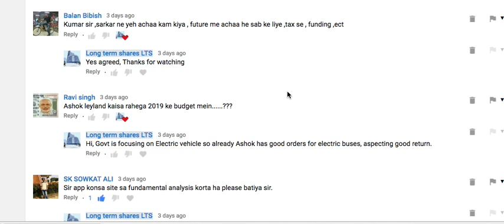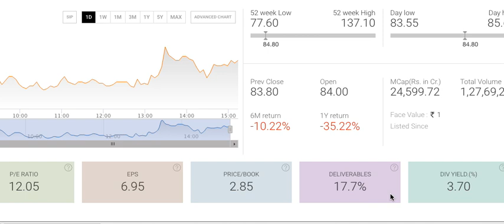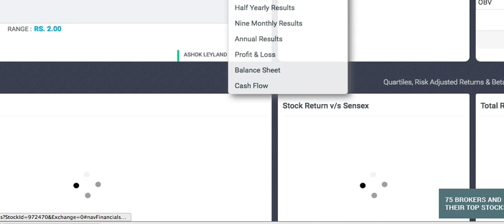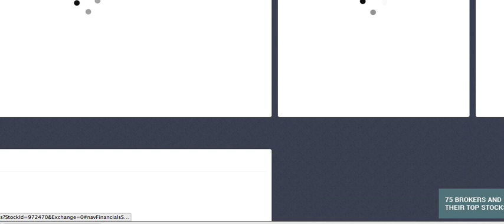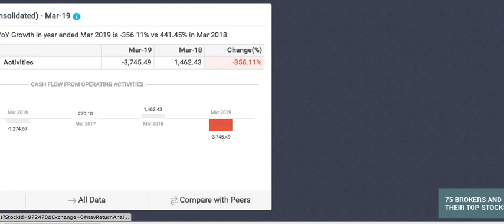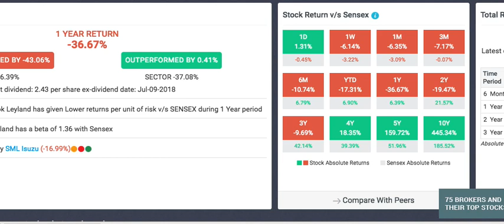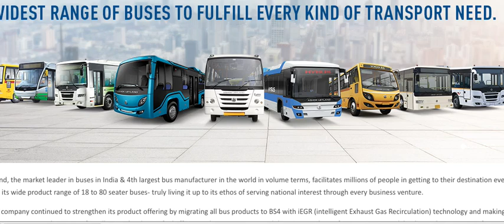Ashok leyland stock review | इसके शेयर बेचने की गलती मत करना | वीडियो देख के समझ आएगा |lts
Ashok leyland stock information july 2019.

Android phone